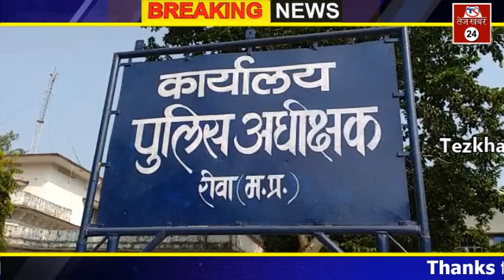रीवा: रेत से भरे डम्पर का पीछा करने वाले टीआई सहित 2 आरक्षक निलंबित